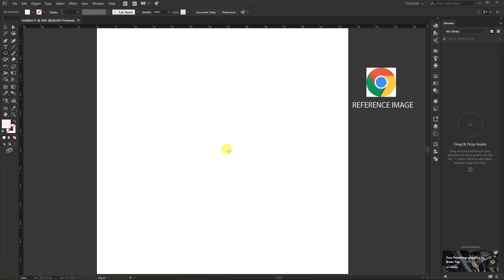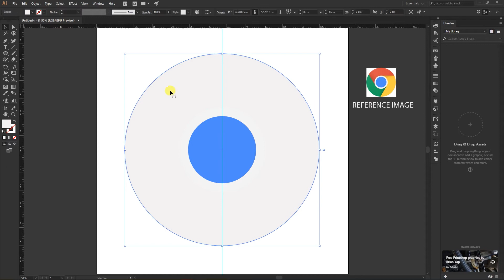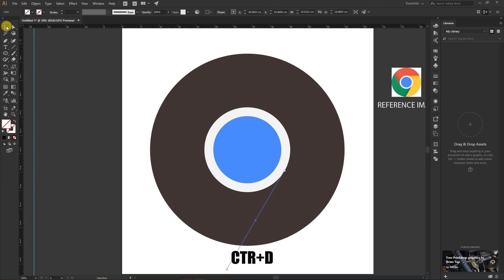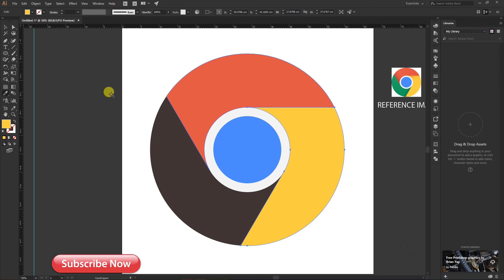GOOGLE CHROME LOGO IN FEW SIMPLE STEPS|| ILLUSTRATOR CC 2017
HI EVERYONE,
IN THIS TUTORIAL I HAVE MADE A GOOGLE CHROME LOGO IN FEW SIMPLE STEPS IN ILLUSTRATOR CC 2017.
I HAVE USED ELLIPTICAL SHAPE TO MAKE  3 CIRCLE
I HAVE TAKEN THE REFERENCE OF ORIGINAL LOGO IN ODER TO GET EXACT RESULT.
I HAVE USED LINE SEGMENT TOOL ,ROTATION TOOL AND PATHFINDER  TO DIVIDE THE CIRCLE IN THREE SEGMENT.
THEN BY USING EYE DROPPER TOOL I HAVE SAMPLED THE COLOR WITH REFERENCE IMAGE.